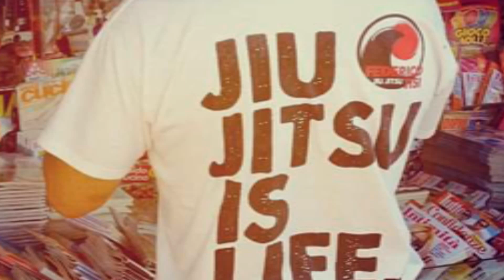Gianluca Palombi at Amsterdam jiu jitsu open 2010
Tribe jiu jitsu instructor